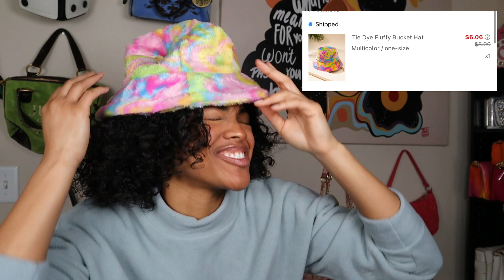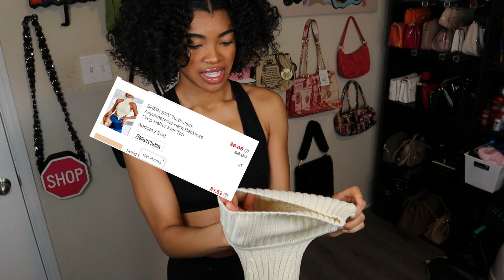SHEIN winter try on haul / Shoes, Sweaters, Hats AND MORE!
Welcome to my SHEIN winter haul! In this video, I'm going to be showing you some of the best AFFORDABLE winter pieces from SHEIN WITH UNBEATABLE prices! 😎 I bought everything from bucket hats to wall decor… lol! I'm particularly excited about their selection of hats BECAUSE OMG, ONCE YOU SEE THE number OF HATS I GOT AND THE PRICE, You're GOING TO NEED TO PICK UP YOUR JAW! 🤭 I think my favorite out of them may have been THE BOOTS or the SUPER DOPE cream-cropped sweater!! AHH IT WAS ALL SO CUTE- I DON’T THINK I CAN CHOOSE! 😩

Let me know your favorite item from this clothing haul in the comments!

00:00 ✨ SHEIN winter try-on haul 2023 / Shoes, Sweaters, Hats AND MORE!
00:30 ✨ SHEIN Bucket Hats
02:34 ✨ SHEIN Clothing Items Try on (Sweater, Pleather pants, Cropped Sweaters, Turtle neck sweater)
04:11 ✨ SHEIN Shoes Try on (SHEIN SNEAKERS AND SHEIN BOOTS)!
05:27 ✨ SHEIN Hair Accessories / SHEIN Hairclips
05:53 ✨  SHEIN Wall Decor / SHEIN Wall Sticker
06:24 ✨ SHEIN SUPER CHEAP Beanies!

I truly appreciate you for stopping by and hope you gained something from my post! Virtual hug
→ What did you use to record?
EOS M50 Mark II Mirrorless Digital Camera